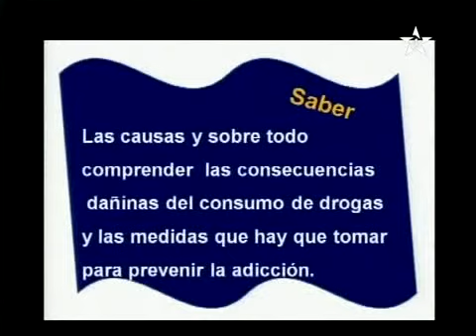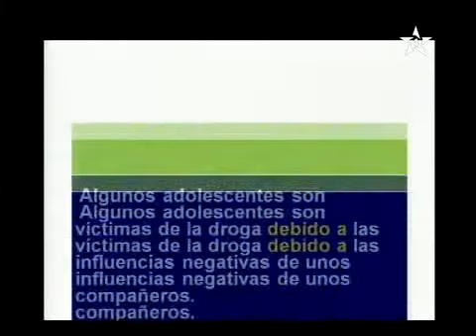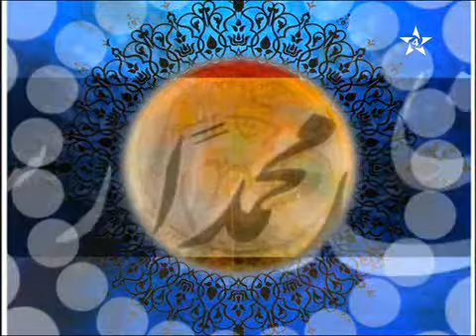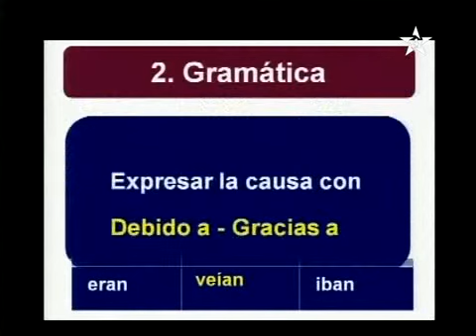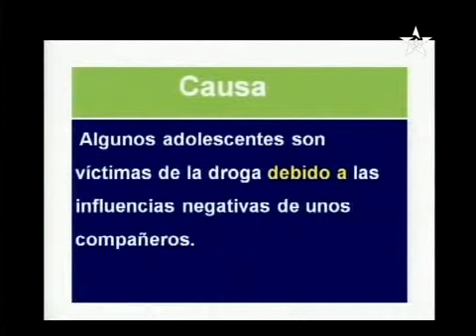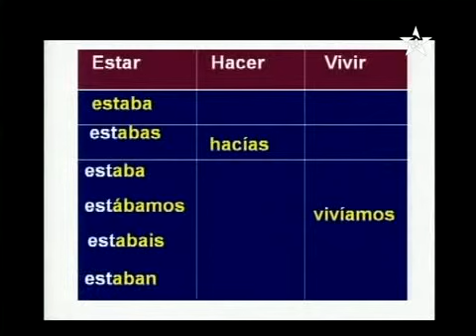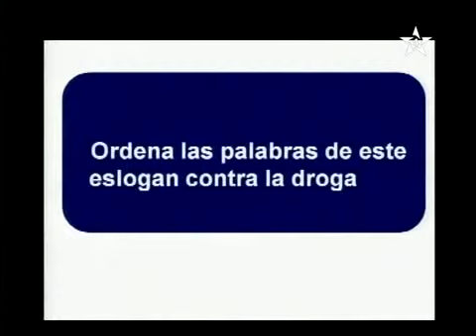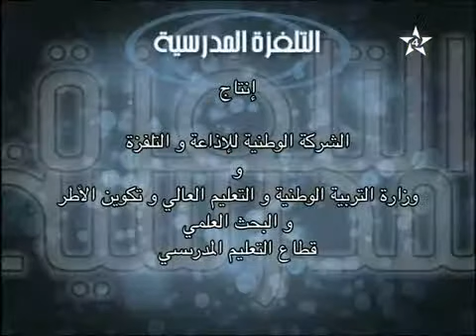español : Unidad 3 mundo Contemporánea